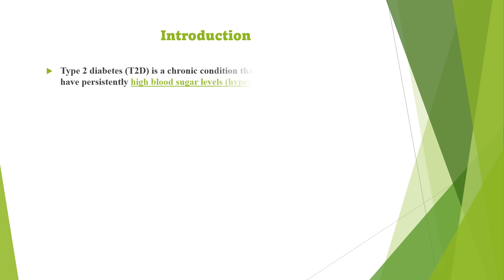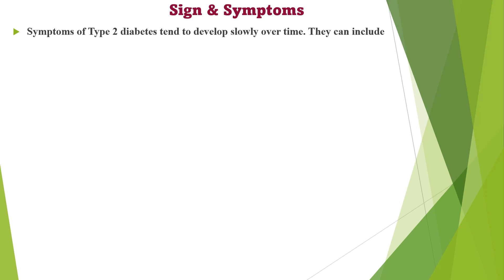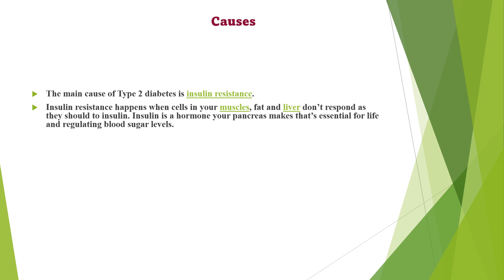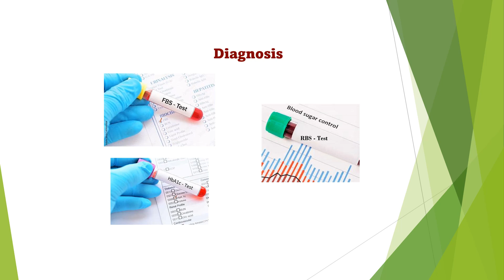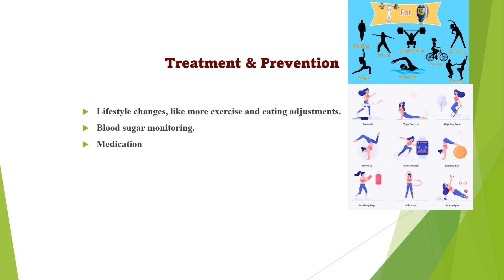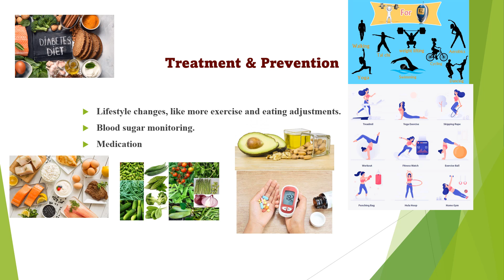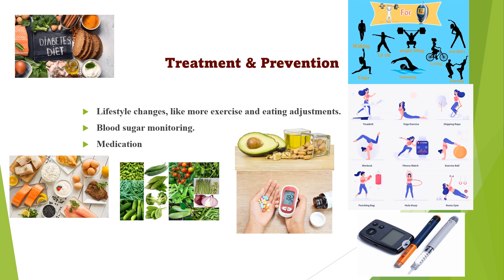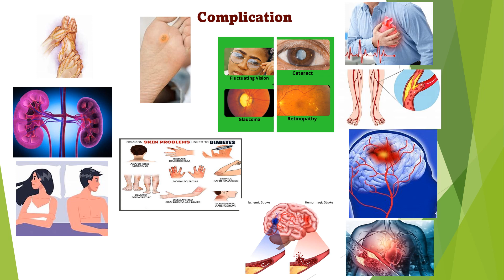Type 2 diabetes mellitus l diabetes 2 के कारण लक्षण ईलाज और complications l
dm2 - causes symptoms treatment risk factor complication  l 2024

Dosto is  Video Me  maine  diabetes mellitus type 2  ke baare me puri jankari dene ki kosis ki hai jaise diabetes mellitus type 2 ka karan , diabetes mellitus type 2 ka ilaj , diabetes mellitus type 2 se bachaav ,diabetes mellitus type 2 ke lakshan , Umeed hai apko ye Video jarur pasand ayegi .

In this video detail information about
what is
 causes and symptoms
treatment of
diagnosis of pneumonia